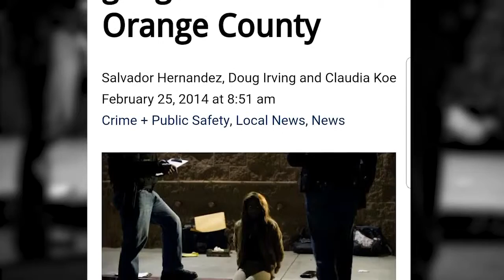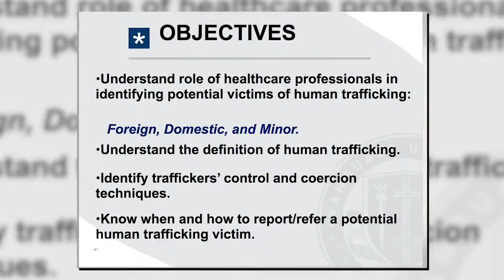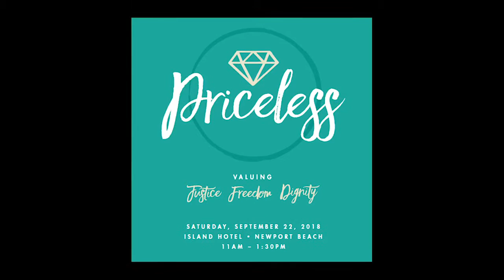Priceless 2018 Promo Video